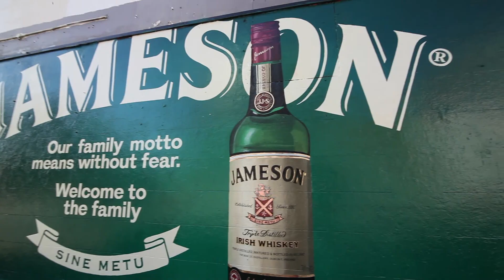Jameson Sine Metu | National Campaign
'To live without fear'. That's what Sine Metu is all about.